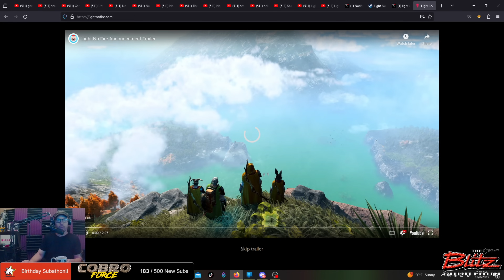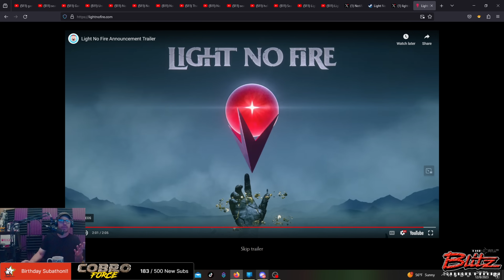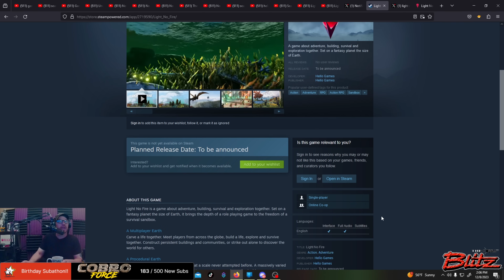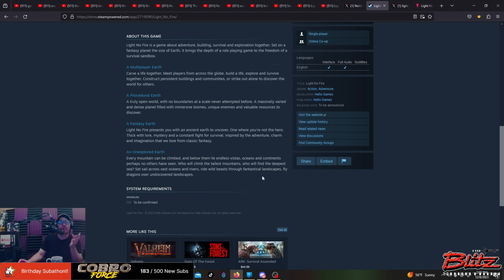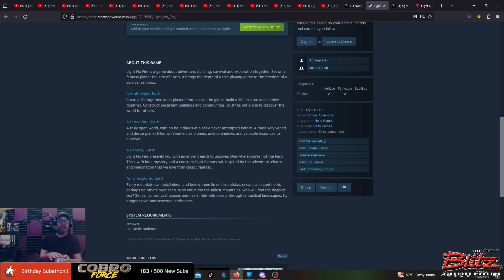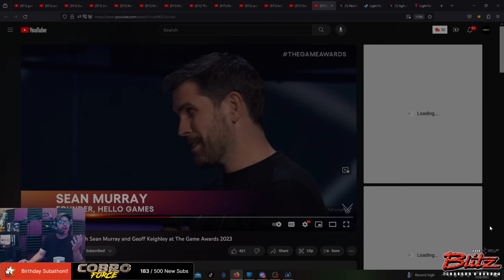Light No Fire! New game from Hello Games! My first reaction and opinion!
Light No Fire is a new game from the devs that brought you No Man's Sky! This new game from Hello Games looks AMAZING! My first reaction and opinion to Light No Fire on Cobra TV. I am looking forward to this and will be making more content soon!